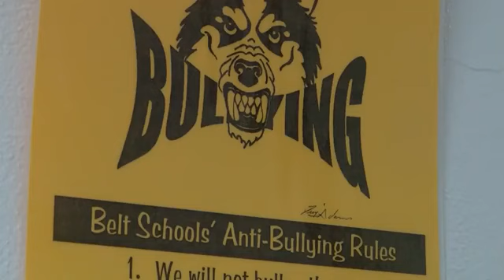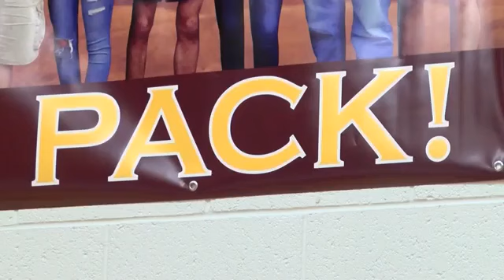Students at Belt High School develop the "We Belong" Campaign to promote inclusion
Two Belt High juniors are continuing to bring light to a topic they say isn’t discussed enough: mental health in teenagers.